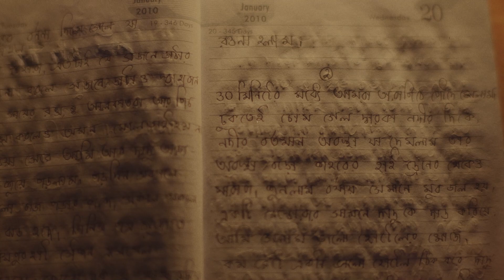Day 58 II The 365 Project II Filmmaking Challenge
Welcome to "The 365 Project" – a journey into the world of daily filmmaking!

🌟 About The 365 Project:
Are you ready for a rollercoaster ride of creativity, storytelling, and cinematic exploration? From the mundane to the extraordinary, each day's content will showcase my life, experiences, and the world around me in a unique and captivating way.

🎥 What to Expect:
Expect a diverse range of content! From cinematic vlogs that capture the essence of my day to thought-provoking short films, travel diaries, and experimental projects – The 365 Project is all about pushing creative boundaries and sharing the ups and downs of this challenging but rewarding journey.

🔧 Behind the Scenes:
Ever wondered what goes on behind the camera during a daily filmmaking challenge? I'll be pulling back the curtain to share the process, techniques, and equipment I use to bring each video to life. Learn about the joys and challenges of daily production, and discover the evolution of my filmmaking skills over the course of the year.

🌍 Connect and Engage:
Join a community of fellow film enthusiasts, creators, and curious minds who share a passion for storytelling. I invite you to comment, share your thoughts, and be a part of the conversation. Your feedback and ideas will shape the content, making this project a collaborative and interactive experience.

Don't miss a single day of The 365 Project! Whether you're a filmmaker, storyteller, or simply love engaging content, this channel is for you.
Embark on this daily adventure with me as we explore the power of visual storytelling, embrace creativity, and push the boundaries of what's possible in the world of filmmaking. Welcome to The 365 Project – where every day is a new chapter in the story of my cinematic journey! 🎉✨🎬 Welcome to Pahari Toorsa - Where Stories Blossom 🌿
🏔️ Nestled in the enchanting landscapes of North Bengal, Pahari Toorsa is not just a filmmaking company; it's a celebration of rooted storytelling. Born from the vibrant tapestry of the Pahari culture, our journey is a testament to the belief that every frame holds a story waiting to be told.

🌟 About Us:
At Pahari Toorsa, we are more than filmmakers; we are storytellers rooted in the rich traditions and diverse heritage of North Bengal. Our name, "Pahari Toorsa," reflects our commitment to capturing the essence of the mountains and rivers that cradle our home. We embark on a cinematic journey, weaving narratives that resonate with the soul.

🎥 Our Craft:
Immersed in the art of filmmaking, we bring tales to life through the lens. From gripping narratives to breathtaking visuals, every project is a testament to our dedication to authentic storytelling. Whether it's a short film, documentary, or feature production, Pahari Toorsa strives to encapsulate the spirit of the region and its people.

🌍 Rooted Storytelling:
Our philosophy revolves around "rooted storytelling." We believe that stories are like ancient trees, their roots intertwining with the culture, traditions, and landscapes they originate from. Pahari Toorsa endeavors to showcase these tales in a way that transcends boundaries and connects with hearts globally.

🎬 Our Vision:
Pahari Toorsa envisions a world where stories from the hills resonate across diverse audiences, fostering understanding and appreciation for the beauty of North Bengal. We are not just filmmakers; we are ambassadors of our culture, sharing the magic of our homeland through the universal language of cinema.

🤝 Collaborate with Us:
Whether you're a fellow filmmaker, an aspiring artist, or someone with a captivating story to tell, Pahari Toorsa welcomes collaboration. Join us in our journey to explore, create, and share stories that leave an indelible mark on hearts and minds.

Embark on a cinematic adventure with Pahari Toorsa - Where the mountains whisper, and the rivers sing tales of timeless beauty. 🎬🏞️